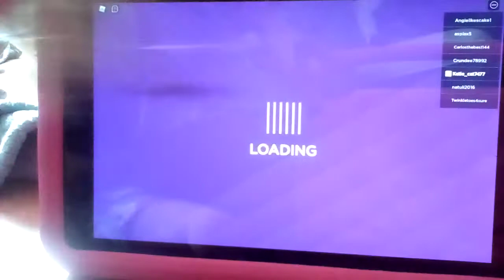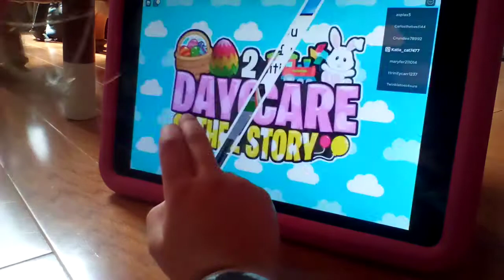Baby celeste finally goes to a daycare😛